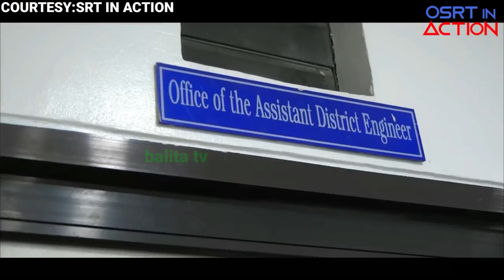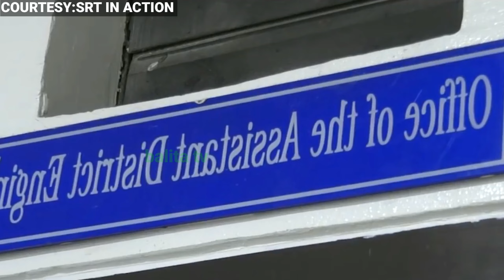sen raffy tulfo ang bilis ng aksyon | problema mga taga san mateo ng 2years/ idol ginawa 2days lang